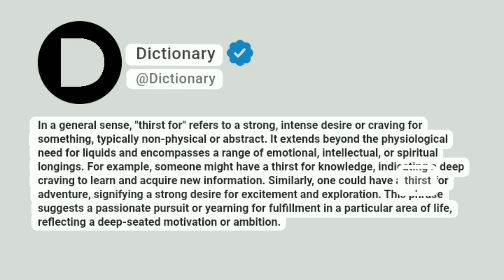Thirst for Meaning In English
In a general sense, "thirst for" refers to a strong, intense desire or craving for something, typically non-physical or abstract. It extends beyond the physiological need for liquids and encompasses a range of emotional, intellectual, or spiritual longings. For example, someone might have a thirst for knowledge, indicating a deep craving to learn and acquire new information. Similarly, one could have a thirst for adventure, signifying a strong desire for excitement and exploration. This phrase suggests a passionate pursuit or yearning for fulfillment in a particular area of life, reflecting a deep-seated motivation or ambition.